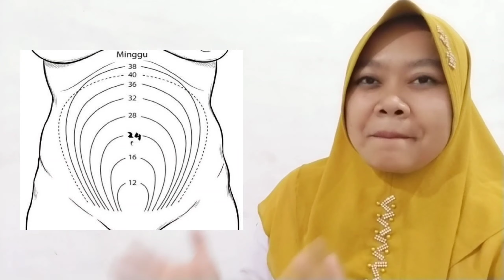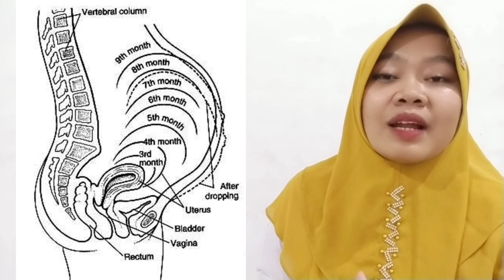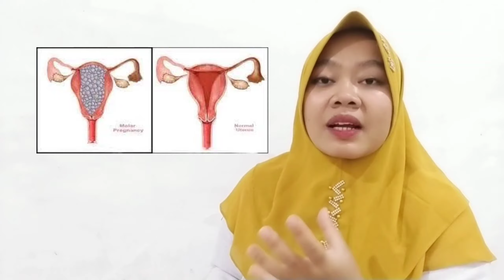BU BIDAN KAPAN SIH PERUT IBU HAMIL KELIHATAN BESAR? HAMIL 3 BULAN PERUT BELUM TERABA, BIDAN ISNA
halo bunda selamat datang di channel YouTube bidan isna divideo ini kita akan bahas kapan perut ibu hamil kelihatan besar? banyak pertanyaan dari bunda bumil perutnya belum tampak besar, simak video sampai akhir jangan lupa untuk like komen dan subscribe ya terimakasih